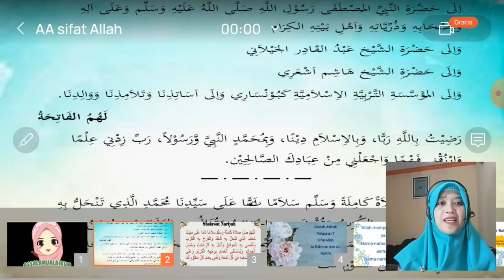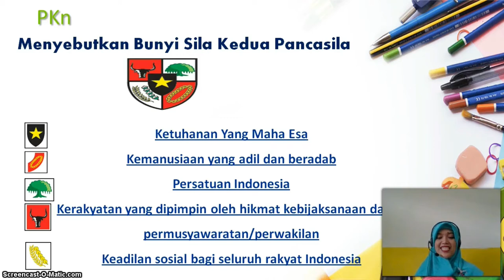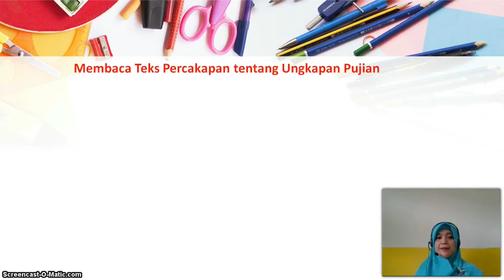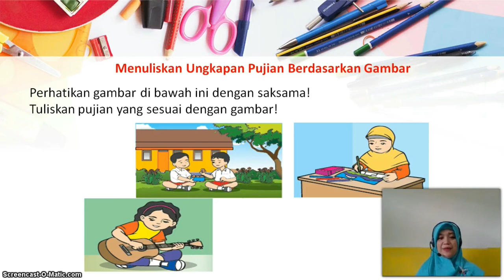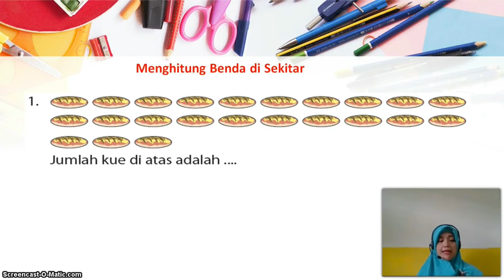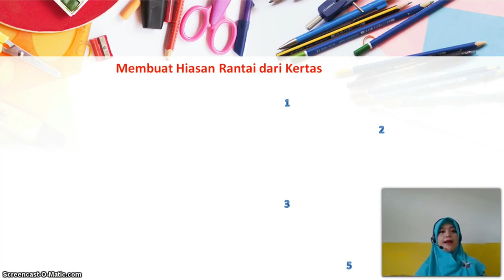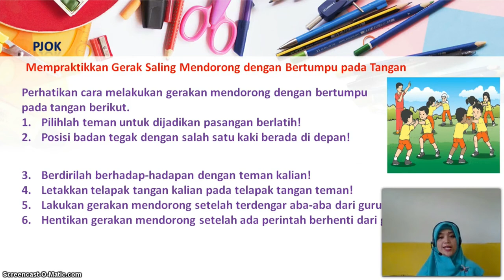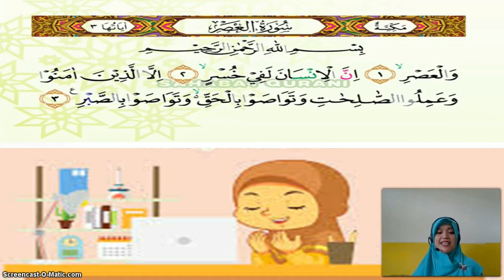BelajarbersamaSUKMA: Kelas 1 MI Islamiyah | TEMATIK | Tema 5 Subtema 1